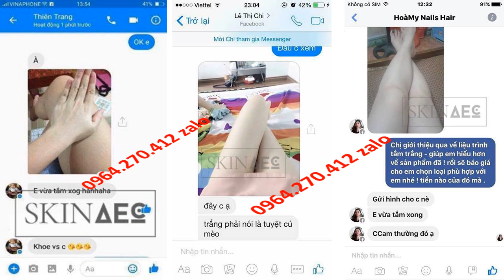tắm trắng than hoạt tính Skin AEC 0964270412 zalo